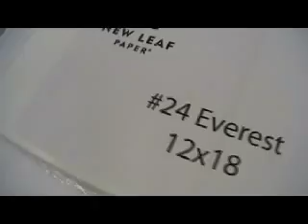Angel Printing Corporate Presentation Demo